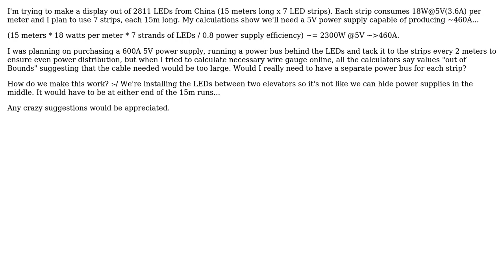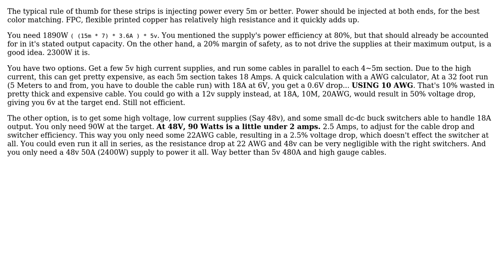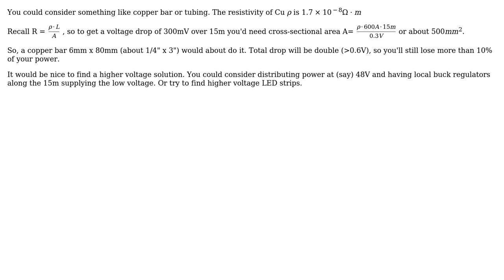Electronics: Power 15 meters of LEDS? (3 Solutions!!)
Electronics: Power 15 meters of LEDS?

With thanks & praise to God, and with thanks to the many people who have made this project possible! | Content (except music & images) licensed under CC BY-SA | Music | Images & others | With thanks to user Spehro Pefhany user Phil Salesses user Passerby user mr_js user Chetan Bhargava and the Stack Exchange Network Trademarks are property of their respective owners. You are responsible for your own actions.